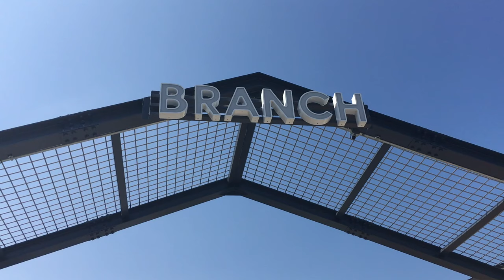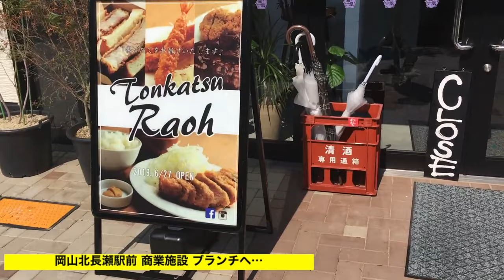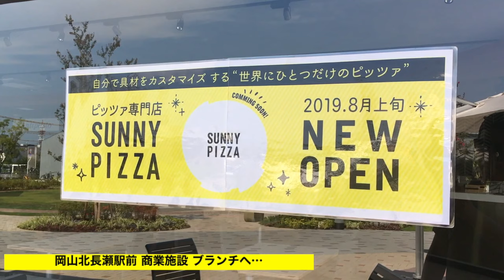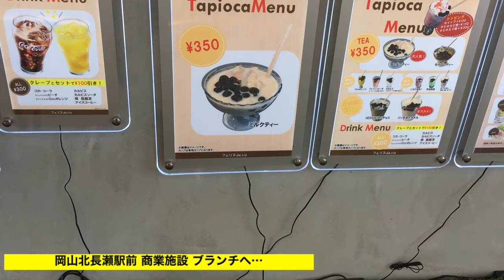岡山の商業施設シリーズ【 ブランチ北長瀬】《タピオカジュース飲んでみる...〇〇〇がエコだった！》